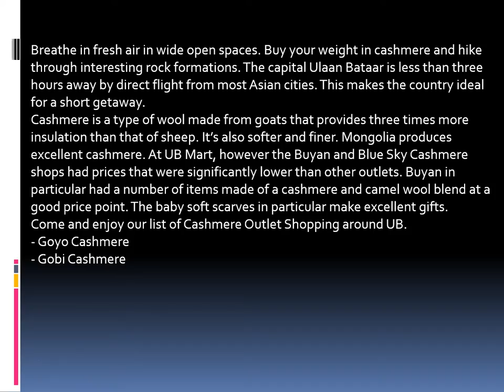Shopping Cashmere | Mongolia Travel Tour Guide | Cashmere and Leather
Breathe in fresh air in wide open spaces. Buy your weight in cashmere and hike through interesting rock formations. The capital Ulaan Bataar is less than three hours away by direct flight from most Asian cities. This makes the country ideal for a short getaway.
Cashmere is a type of wool made from goats that provides three times more insulation than that of sheep. It’s also softer and finer. Mongolia produces excellent cashmere. At UB Mart, however the Buyan and Blue Sky Cashmere shops had prices that were significantly lower than other outlets. Buyan in particular had a number of items made of a cashmere and camel wool blend at a good price point. The baby soft scarves in particular make excellent gifts.
Come and enjoy our list of Cashmere Outlet Shopping around UB.
– Goyo Cashmere
– Gobi Cashmere
– Altai Cashmere…
Mongolia’s climate and geography is suited for herding cashmere goats, which thrive in harsh dry mountainous climates and produce the highest quality of wool. In moderate climates, goats lose the ability to grow the downy coats that produce the quality cashmere necessary for making luxury garments.

iOS/iPhone: Coming soon...